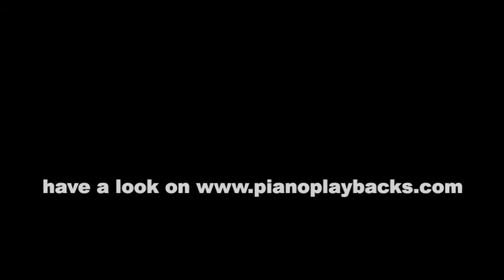Voi Che Sapete (W.A. Mozart) Playback Instrumental tiefes F-Dur Demo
Playback zu "Voi che sapete" von Wolfgang Amadeus Mozart in der tiefen Tonartonart F-Dur als Demo.
in vielen Tonarten und in Ihrem Wunschtempo erhältlich.